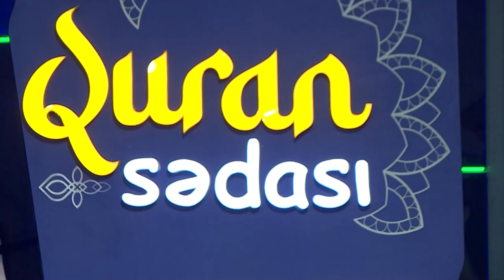Quran Sədası - Rasim Məmmədov ( Kəf 1-7 )